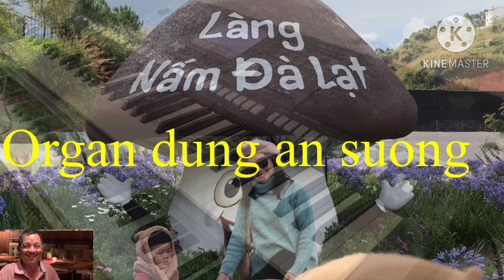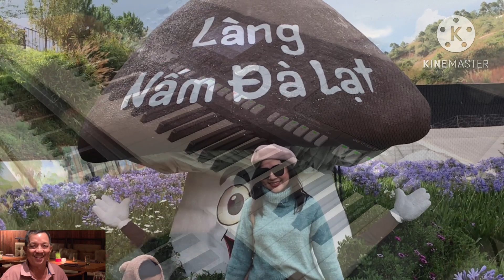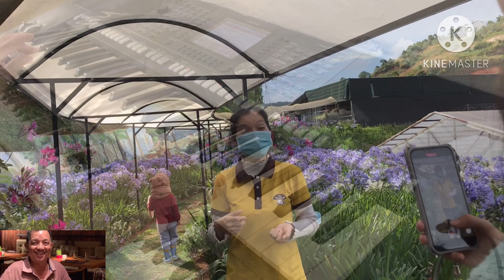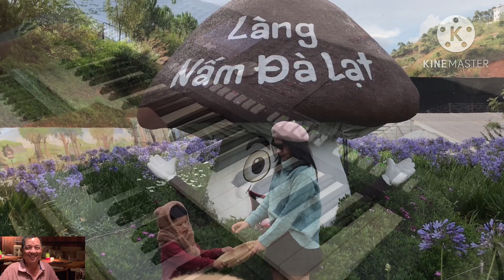Hoà tấu | liên khúc xả tress 390 | dung an suong | dung an suong travel